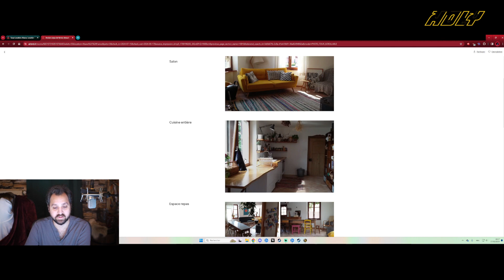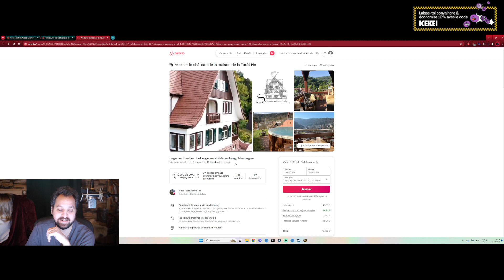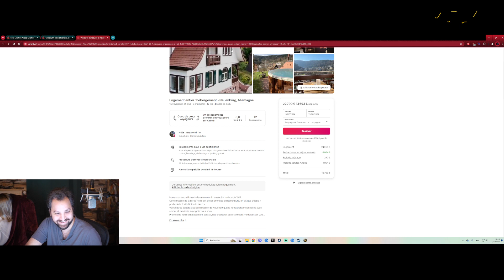[Phase 2] WoW | Season of Discovery - Druide - épisode 24